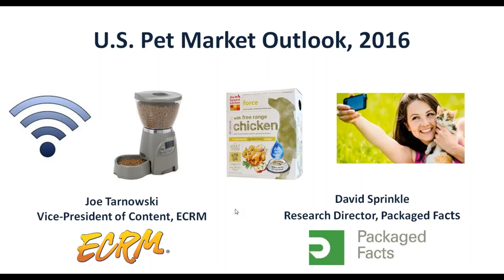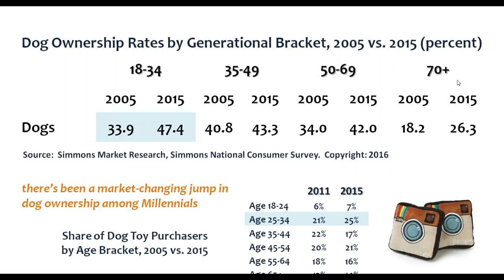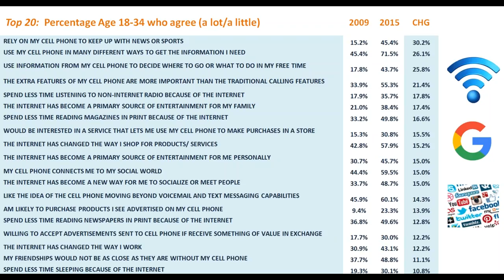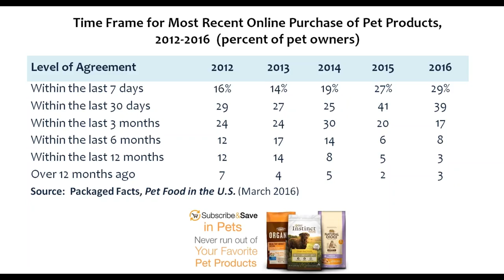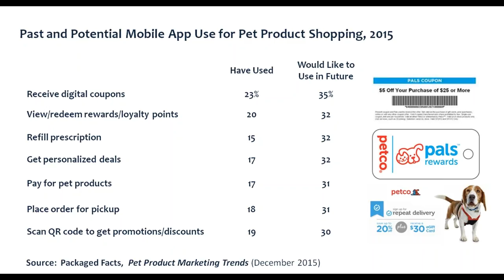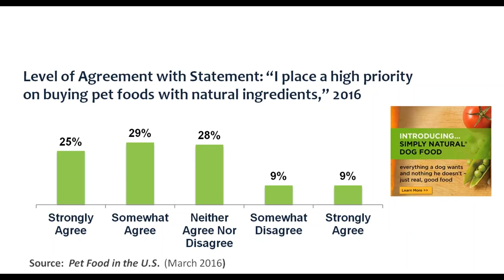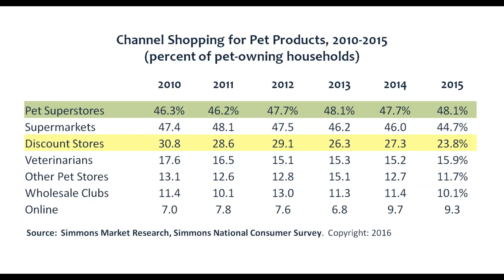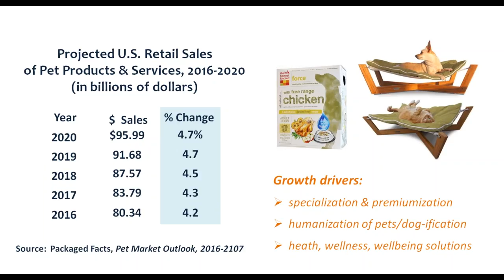The U.S. Pet Market Outlook Webinar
ECRM is partnered with Packaged Facts, a recognized leader in pet market research, for this webcast exploring where the growth opportunities are in the pet market, and why, with a focus on:

- pet parent concerns about pet health and product safety
- the powerful role in pet owner lives of the human-animal bond, and
- the game-changing Millennial generation of pet owners

Packaged Facts research director David Sprinkle, a frequent speaker at pet market conferences and contributor to pet industry trade journals, presented for this live webcast, moderated by ECRM’s Joseph Tarnowski.

Among the pet market outlook topics to be discussed are:

- historical pet ownership and pet owner demographic trends for dogs, cats, and other pets
- how Millennials differ as pet market consumers from their previous-generation counterparts
- the new roles of tech and eco/local/global consciousness in the market
- the momentum and implications of the online shopping and subscription/home delivery juggernaut
- new opportunities tied to pet health and senior/overweight pets
- new opportunities tied to pets as fully integrated into the modern family and household
- market projections

Presenter: David Sprinkle, Research Director, Packaged Facts

Moderator: Joseph Tarnowski, VP of Content, ECRM